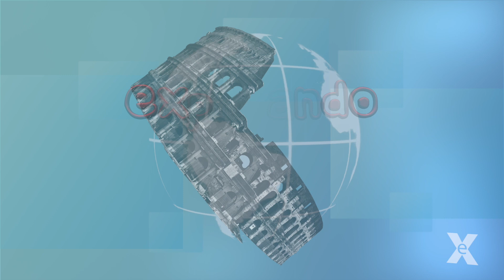Abbazia San Galgano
L’abbazia di San Galgano è un'abbazia cistercense, sita ad una trentina di chilometri da Siena, nel comune di Chiusdino.
Il sito è costituito dall'eremo (detto "Rotonda di Montesiepi") e dalla grande abbazia, ora completamente in rovina e ridotta alle sole mura, meta di flusso turistico. La mancanza del tetto - che evidenzia l'articolazione della struttura architettonica - accomuna in questo l'abbazia a quelle di Melrose...
Di san Galgano, titolare del luogo che si festeggia il 3 dicembre, si sa che morì nel 1181 e che, convertitosi dopo una giovinezza disordinata, si ritirò a vita eremitica per darsi alla penitenza, con la stessa intensità con cui si era prima dato alla dissolutezza.
Il momento culminante della conversione, avvenne nel giorno di Natale del 1180[1], quando Galgano, giunto sul colle di Montesiepi, infisse nel terreno la sua spada, allo scopo di trasformare l'arma in una croce; in effetti nella Rotonda c'è un masso dalle cui fessure spuntano un'elsa e un segmento di una spada corrosa dagli anni e dalla ruggine...
(da Wikipedia)

Jack Waldenmaier (BMI) 100.0%
Publisher:
Music Bakery Publishing (BMI) 100.0%
Source:
Music Bakery
Title:
Smell the Roses (SS_915)
Album:
Best Of Music Bakery

Composer:
Publisher:
Source:
Music Bakery
Title:
Inspiration (SS_908)
Album: